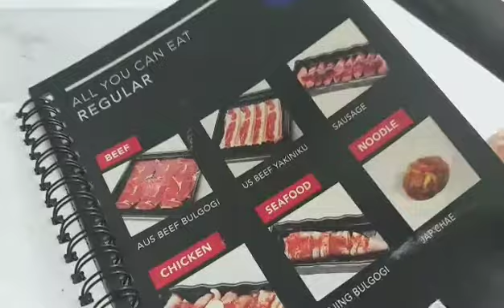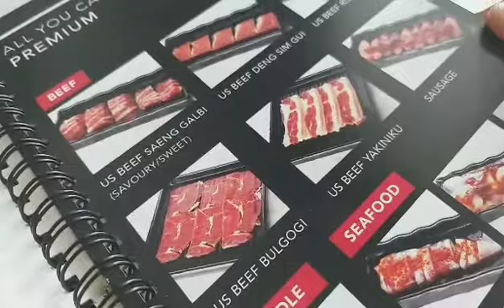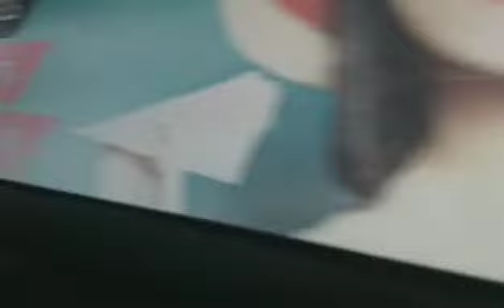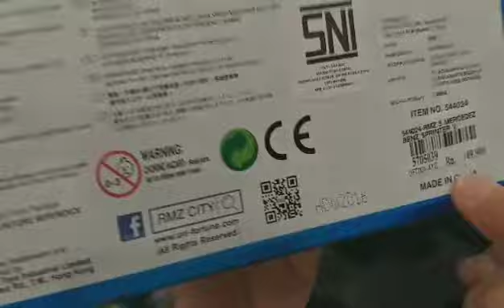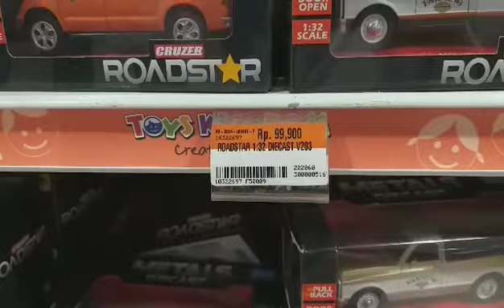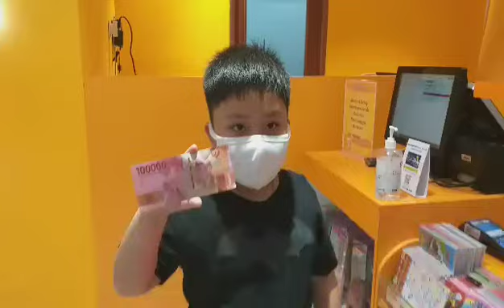Jalan - Jalan di Hari Minggu : kuliner dan belanja 🤩🤩🤩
Pergi ke Semarang : makan di Gang Gang Sulai dan Beli Mobil Mainan ke Queen City Mall